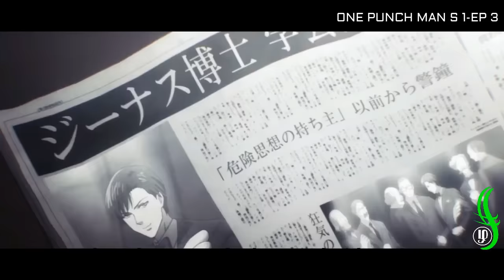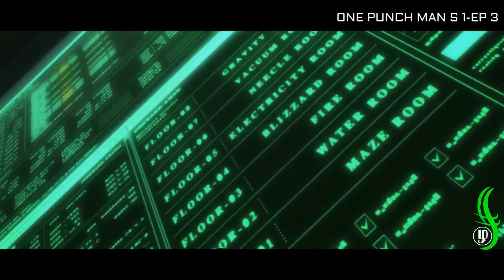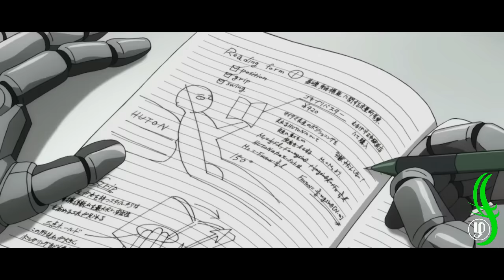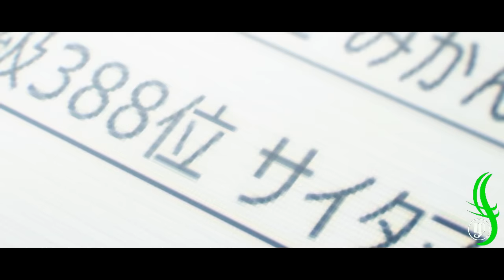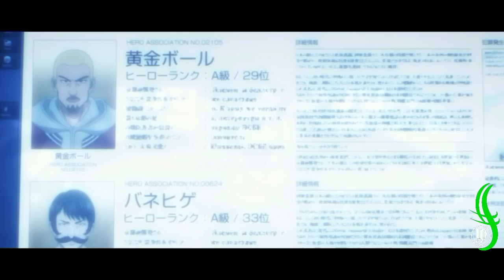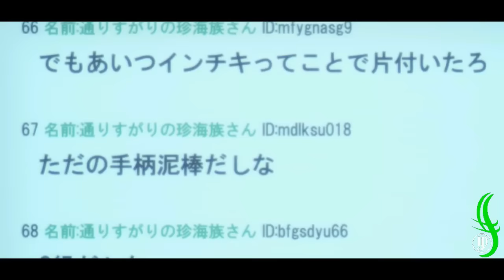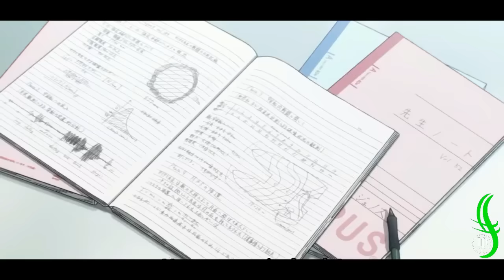SEASON 1 ALL EPISODES அகில உலக சூப்பர் மேன் SAITAMA/ TAMIL REVIEW/ TAMIL EXPLANATION/ EXTREME TAMIL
Any video or images in this video has been used only to convey messages to the viewers. I don't intend to infringe the copyright of anyone.